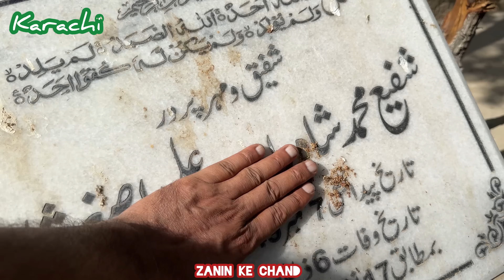Life of shafi Mohammad shah and his grave in Karachi | video of Rashid Mehmood | زمین کے چاند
Shafi Mohammad, a veteran television actor, was born in Kandiaro in the Naushahro Feroze District of Sindh and passed away on November 17, 2007, at the age of 58 ¹ ² ³ ⁴:
- Worked in over 500 TV dramas
- Worked in movies like "Biwi Ho To Aisi", "Talash", "Rubi", "Aisa Bhi Hota Hai"
- Started career with radio plays
- Later moved to Karachi and started career as TV actor
- First TV play was "Moti-a Jehro Mann-e" in 1972 in Sindhi
- Honored with many awards for his performances

Rashid Mehmood is a Pakistani actor who has appeared in a number of TV series and movies, including ¹ ² ³ ⁴ ⁵ ⁶ ⁷ ⁸ ⁹ ¹⁰:

- "Saheen"
- "Sher Dil"
- "Laag"
- "Ghuroor"
- "Kahi Un Kahi"
- "Kajal Ghar"
- "Mirza Ghalib"
- "Riyasat"
- "Mohabbat Rooth Jaye To"
- "Kalay Chor"

He has also survived four heart attacks and has been dealing with partial body paralysis. Mehmood has been open about his struggles with the high electricity bills and lack of work opportunities in Lahore.